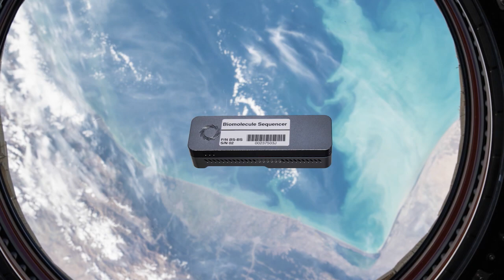Space to Ground: Back on Terra Firma: 06/28/2019